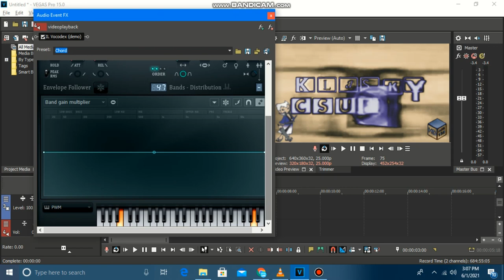How To Make URARoku9Chorded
Brand New Extra Tags